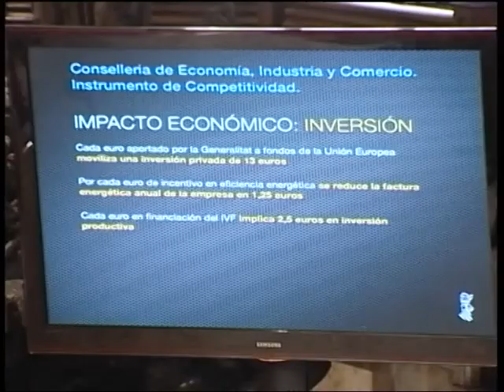Alberto Fabra mantiene un encuentro de trabajo con 23 empresarios de la Comunitat Valenciana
El President de la Generalitat, Alberto Fabra, ha mantenido el primer encuentro Capavant con un total de 23 empresarios de PYMES que han creado empleo en los últimos dos años. En el encuentro han participado también el Conseller de Economía, Máximo Buch, y la Consellera de Educación y Empleo, María José Catalá.